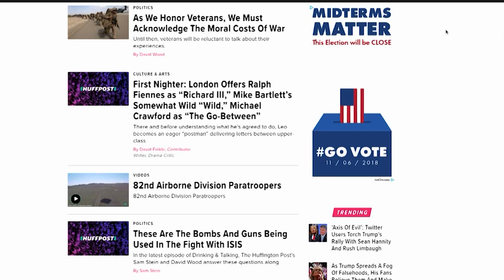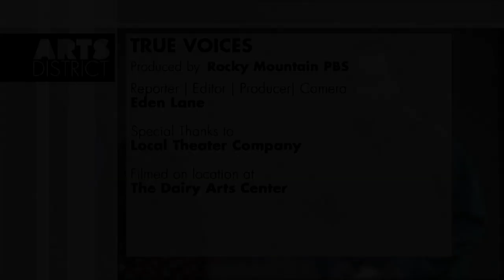Arts District: True Voices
Boulder’s Local Theater Company ensures authentic casting for the world premiere of Andrew Rosendorf’s “Paper Cut”, a new kind of soldier’s story.  Arts Reporter, Eden Lane shares this story.